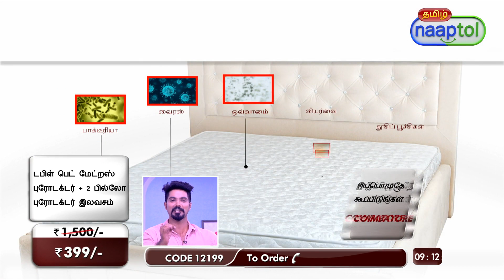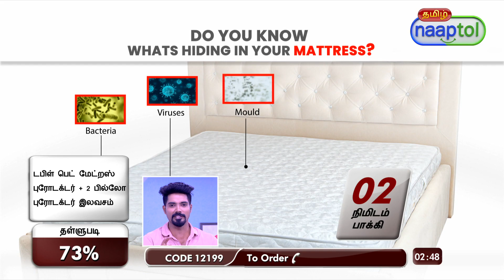Double Mattress Protector Sheet with 2 Pillow Protector Free DMP4 399 Tamil (CODE 12199)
Highlights:
Water proof PU coating
Protects mattress from dust, moisture, slippage, bed wetting
Superior protection
Waterproof design
Comfortable sleep
Easy installation
Fits double bed mattress 20 - 32 cm in height

Features:
Type: Mattress Protector
Contents: 1 Double bed mattress protector sheet + 2 pillow protectors
Design: Plain solid colour
Size/Dimensions of Pillow Cover Protector: 42 x 61 cm
Size/Dimensions of Mattress Protector Sheet: 185 x 177 cm
Available Colours: Blue, White, Brown

Package Contents:
1 x Double Mattress Protector Sheet
2 x Pillow Protector